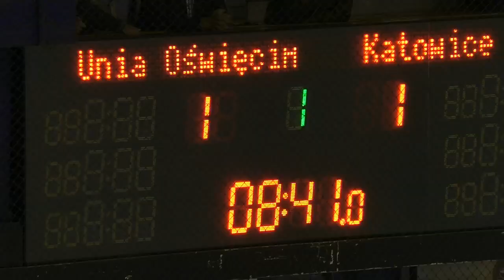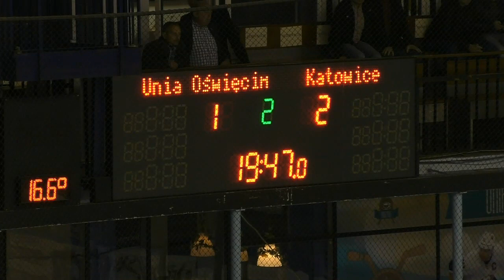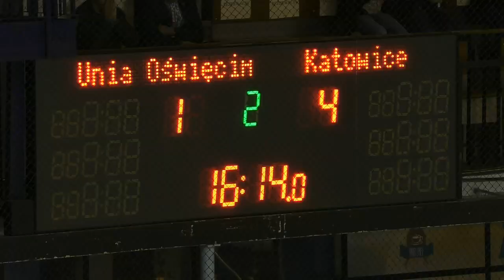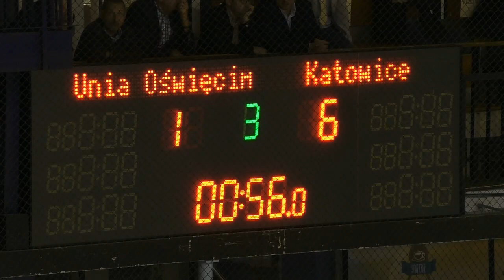Unia Oświęcim – Tauron KH GKS Katowice 1:6 (1:1, 0:4, 0:1) 0:1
Unia Oświęcim – Tauron KH GKS Katowice 1:6 (1:1, 0:4, 0:1)
0:1 - Jakub Wanacki - Patryk Wronka (4:33),
1:1 - Patryk Malicki - Dariusz Wanat, Kamil Paszek (11:19),
1:2 - Lukáš Martinka - Mikołaj Łopuski, Dariusz Gruszka (20:13),
1:3 - Andrej Themár - Martin Čakajík, Marek Strzyżowski (21:17),
1:4 - Mikołaj Łopuski - Jakub Wanacki (23:46, 5/4),
1:5 - Andrej Themár - Bartosz Fraszko (24:59),
1:6 - Oskar Krawczyk - Dawid Majoch (59:06, 5/4)